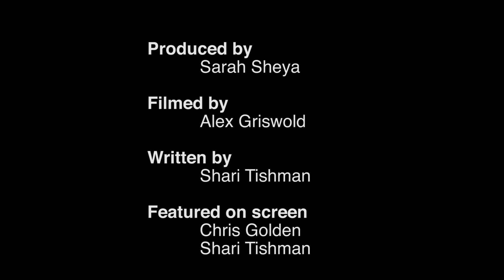The Big Idea of Planetary Health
In this video, Chris Golden from Harvard's Planetary Health Alliance and Shari Tishman from Harvard's Project Zero offer an introduction to Planetary Health. The video is a supplement to the Out of Eden Learn Planetary Health curriculum which can be found at learn.outofedenwalk.com.

Out of Eden Learn is funded by the Abundance Foundation, with additional support from Global Cities, Inc., a program of Bloomberg Philanthropies, the National Geographic Society, and Qatar Foundation International.